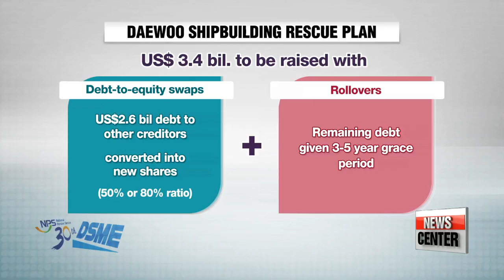NPS requests more information ahead of bailout support decision for Daewoo Shipbuilding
국민연금, 대우조선 보강자료 요청

  Another massive bailout scheme is on the table for one of Korea's biggest shipbuilders.
But whether they will get the financial help they need depends largely on one of its biggest bondholders -- the National Pension Service.
Oh Soo-young has the latest on the efforts to revive the sector that was once the pillar of the nation's economy. Will the world's second-largest shipbuilder be granted another lifeline?
  The National Pension Service has requested more information from Daewoo Shipbuilding and Marine Engineering,... ahead of a meeting on Friday where it will discuss whether or not to partake in a bailout scheme.
The six-billion dollar rescue package is largely backed by the state-run Korea Development Bank- - the company's biggest shareholder and creditor.
Its success largely relies on securing an agreement from other corporate bondholders on debt-to-equity swaps and rollovers.
 The proposal suggests out of a total of 3-point-4 billion dollars in debt, 2-point-6 billion be converted into debt-to-equity swaps with a ratio of 50 or 80 percent. The rest would be given a grace period of three to five years.
All eyes are on the National Pension Service--Daewoo's biggest bondholder.
It holds 43 percent of corporate bonds maturing next month... worth around 170 million U.S. dollars.
Watchers believe the agency will likely go ahead with the plan,... considering past investments as sunk costs,...  but it is expected to tread lightly.

  "NPS is feeling the heat,... due to the Samsung merger scandal where the final decision was reached without following principles and was affected by external influence. So, if it takes the initiative to unveil its transparent decision-making process in this case, it would help dispel public distrust of the pension service. Requiring extra data from Daewoo can be seen as a part of that effort."

Daewoo is currently the world's second largest shipbuilder by revenue,... but due to the fall in global demand for vessels coupled with
 other industry-wide difficulties,... the company's finances are barely keeping afloat.
It has already received three-point-six-eight billion dollars in a rescue plan in 2015 but has failed to beat its liquidity crisis.
Without the latest bailout scheme, it will not be able to pay back the 395 million dollars worth of bonds set to mature on April 21st.

 Daewoo Shipbuilding's creditors will sit down mid-April to discuss the debt-to-equity swap and rollover plan. If the proposal falls through, the company will likely have no choice but to enter court receivership.”